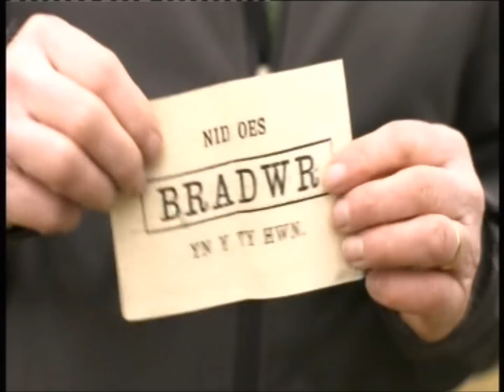BBC ONE SHOW. Danny Boyle trys the longest, highest, fastest zip wire. Zip World, Wales.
BBC1's ONE SHOW gets first-hand experience in front of Danny Boyle of the fastest, highest, longest zip line in the Northern Hemisphere at Zip World in Snowdonia National Park, North Wales. Aired on 25th March 2013.